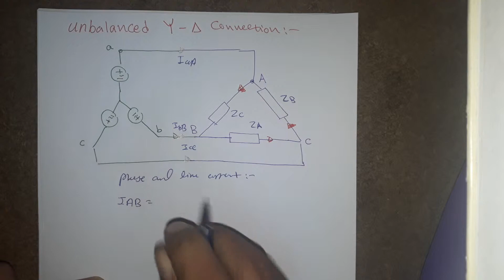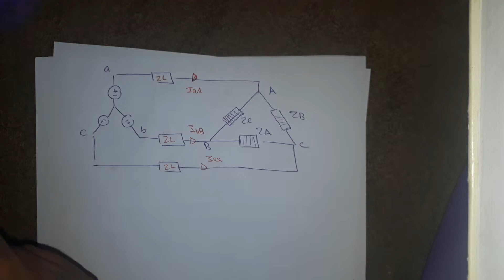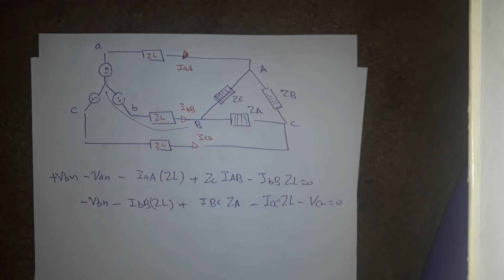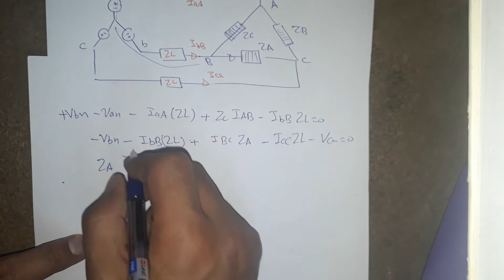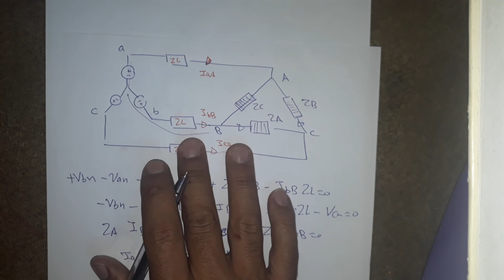circuits analysis || unbalanced Load example 2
شرح مادة دوائر كهربائيه 2
تقديم فراس أبو جاموس
إعداد فريق إقرأ

فراس أبو جاموس
فريق إقرأ 💚